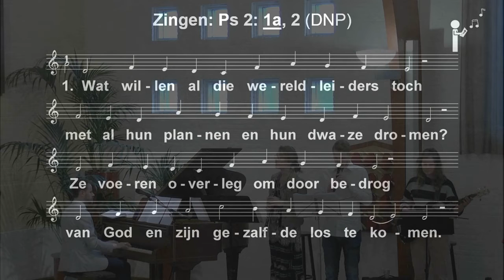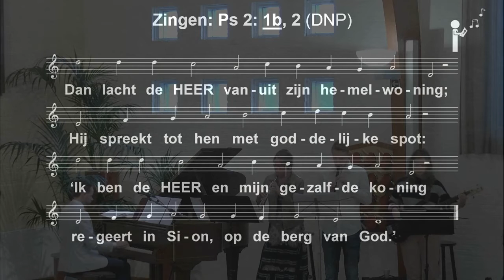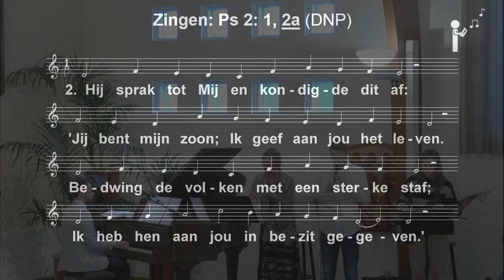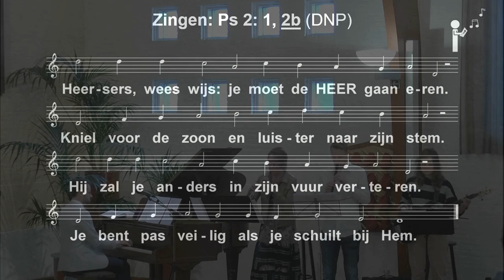Psalm 2 (de nieuwe psalmberijming) - De Fontein (GKv) Vlaardingen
1. Wat willen al die wereldleiders toch
met al hun plannen en hun dwaze dromen?
Ze voeren overleg om door bedrog
van God en zijn gezalfde los te komen.
Dan lacht de HEER vanuit zijn hemelwoning;
Hij spreekt tot hen met goddelijke spot:
‘Ik ben de HEER en mijn gezalfde koning
regeert in Sion, op de berg van God.’

2. Hij sprak tot Mij en kondigde dit af:
‘Jij bent mijn zoon; Ik geef aan jou het leven.
Bedwing de volken met een sterke staf;
Ik heb hen aan jou in bezit gegeven.’
Heersers, wees wijs: je moet de HEER gaan eren.
Kniel voor de zoon en luister naar zijn stem.
Hij zal je anders in zijn vuur verteren.
Je bent pas veilig als je schuilt bij Hem.